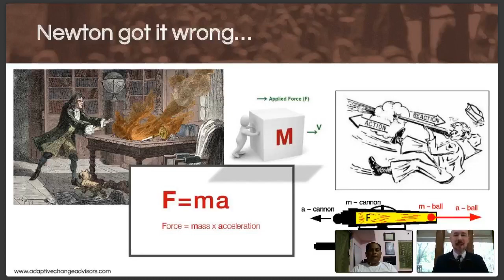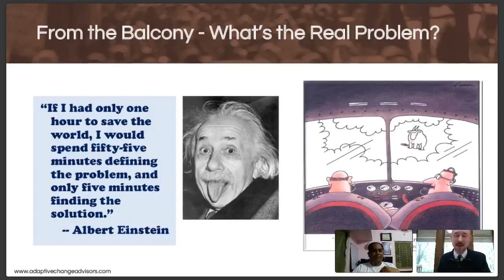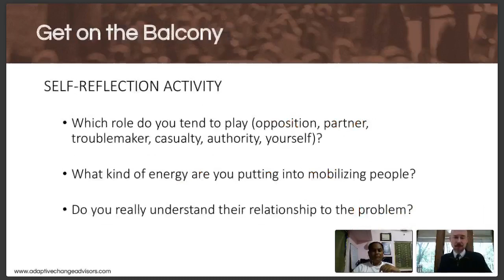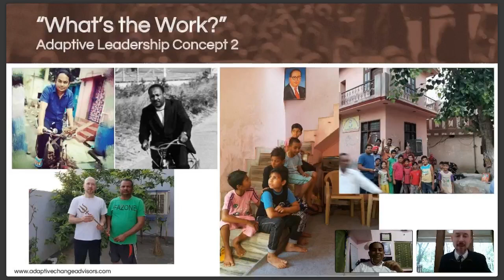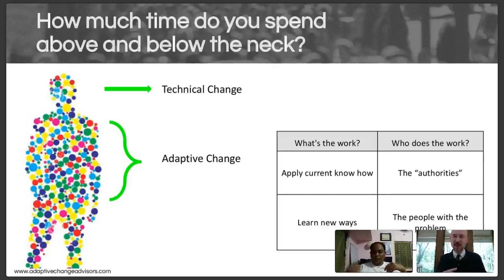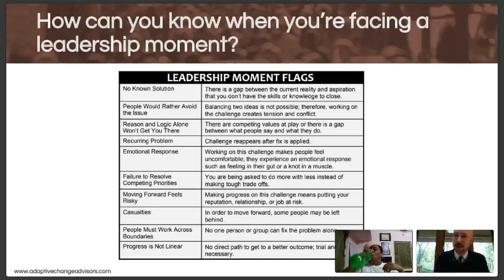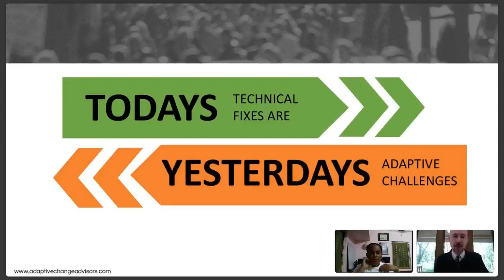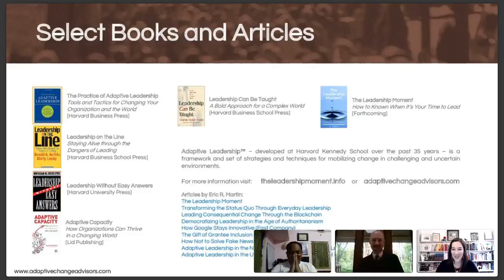+Acumen Learning Lab: Leading Consequential Change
Eric Martin shares how you can step into leadership moments every day to make progress on the world's most divisive, complex issues using the Adaptive Leadership framework.

Eric is joined by Acumen Fellow Vimal Kumar, founder of Movement for Scavenger Community, to discuss examples of adaptive leadership in action.

Register at the link below to be the first to hear when new Learning Labs are released!